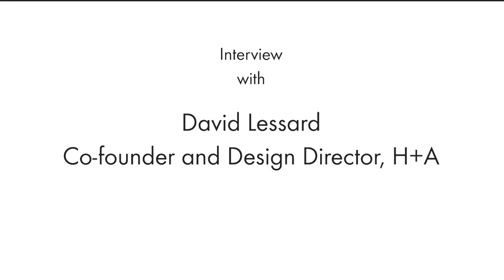Interview: David Lessard says there are no specific rules for hotel refurbishment cycle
Architect and co-founder of H+A explains why refurbishment needs to follow a natural cycle, and at the same time, architects and designers need to design keeping longevity in mind.

He also discusses why adaptive reuse movement in the UAE has not been fully embraced yet, its environmental impact and the need to create an awareness about preserving the past heritage.

Lessard also addresses some of the challenges faced by architects and designers in the region. He notes that creative ideas should be valued more, not just in terms of financial rewards but also as a celebration of innovation and ingenuity.